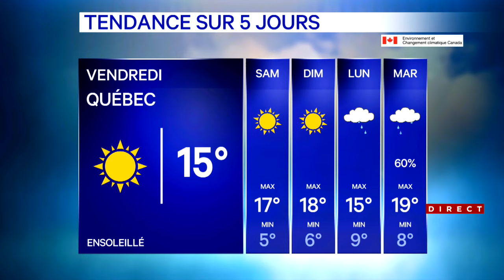Météo du jour: jeu de yoyo entre le soleil et les nuages dans le sud du Québec